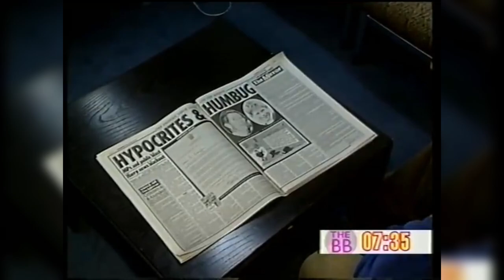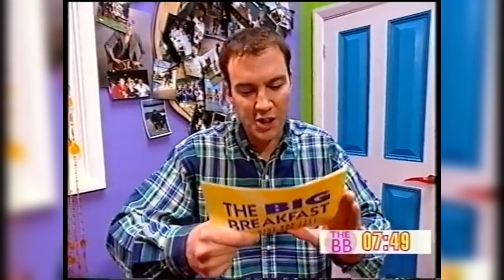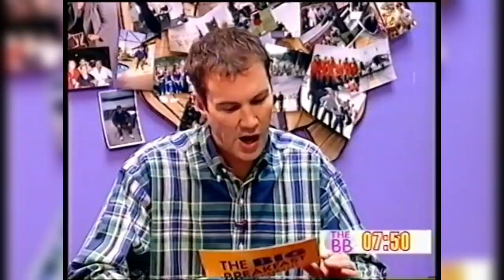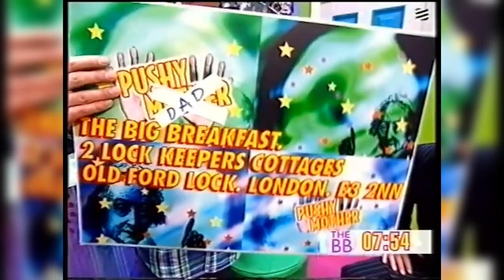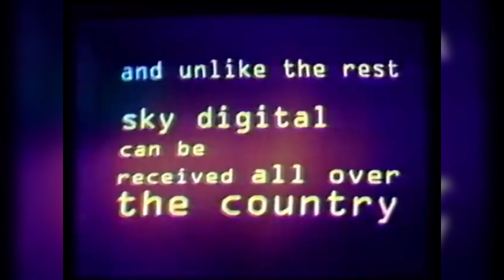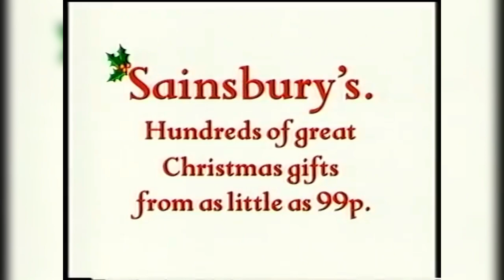Relive the Nostalgia: Watch 'The Big Breakfast' from the 90s on YouTube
Take a trip down memory lane and join us for a blast from the past with the classic 90s TV show, The Big Breakfast! This iconic morning show was a staple for Brits in the 90s, bringing together the best in entertainment, celebrity guests, cooking segments and more.